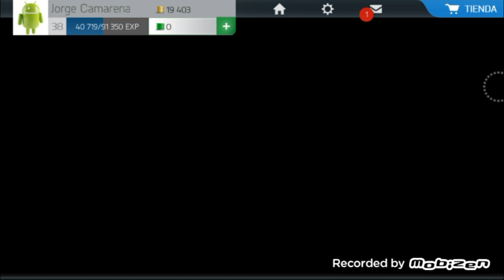Torneo GRAVY BOAT con AUBAMEYANG / +RECOMPENSA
"SUAAAAAAAAAREZ!!" ULTIMATE TEAM #11 - sTaXx - FIFA 15
FIFA 15 | SOBRES DE 100.000 !!! BOXING DAY | INCRE�BLE... | DjMaRiiO
FIFA 15 - Duelo de Equipos TOTS - Mi mejor equipo de Ultimate Team Vs Yescar!
THE BEST PACKS OF ALL TIME!! - FIFA 15 COUNTDOWN
Temporadas Online | FIFA 15 Gameplay en PS4 - Real Madrid Vs Bayern Munich, Delanteros imparables
FIFA 15 - 10 MILLION COIN SQUAD OFF!!!
FIFA 15: BOURNEMOUTH CAREER MODE #57 - PERFECT HATTRICK!!!
FIFA 15 | BUSCAR Y DESCARTAR | Discard Challenge |
FIFA 15 BEST CILE TEAM ! [60FPS]
SOOO GOOD!! FIFA 15 STRAWBERRY LEMONADE FUTTIES SQUAD BUILDER!!
FIFA 15 | RAGS 2 RICHES | MAKING SERIOUS PROGRESS #7
ABRIENDO SOBRES EN FIFA 15
FANTA SMOTM DEMPSEY AKA CAPTAIN AMERICA! FIFA 15 ULTIMATE TEAM
FIFA 15 - BEST FUTTIE DUAL PACK OPENING! 5 FUTTIES IN PACKS!
FIFA 15 - THE MOST CHALLENGING SUICIDE SQUADS YET!!!
MORE NEW PLAYERS! w/ MAN UTD DARMIAN AND JUVENTUS ZAZA! | FIFA 15
FIFA 15 - La Gran Final, A ver que se traen los sobres XD
INSANE FIFA 15 PINK YAYA TOURE DISCARD!! - SEARCH AND DISCARD w/ iLukasx100 - FIFA 15 FUTTIES
FIFA 15 - Ultimate Team Player Career #2
REUS ROSA � UNA BESTIA! - Fifa 15 Ultimate Team
FIFA 15 | TOTS AUBAMEYANG VS TOTS LEWANDOWSKI | Vs TOBBAL
ROAD TO ARSENAL #5 - ENGELS SUPER DUO! - FIFA 15 UT
FIFA 15 - MSK�s World Cup - 1. Gruppenspiel vs Maxgamingtv - Chile vs Frankreich w Facecam!
FIFA 15 Milan Modo Carrera #43 INCREIBLE FINAL (Milan vs Bayern)
UCLfinal BERLIN 2015 | BARCELONA - JUVENTUS | VS PUMUSCOR | FIFA 15
FIFA 15 | BALE FUTTIE IN A PACK | DoctorePoLLo"CAMPEONES!" ULTIMATE TEAM #10 - sTaXx - FIFA 15
PINK FUTTIE ROONEY AND THE WAYNHIMOVIC! FIFA 15 ULTIMATE TEAM
FIFA 15 | Leeds United Career Mode - AMAZING PLAYER TRADE! #70
FIFA 15 | PLANTILLA BBVA + BUNDESLIGA TOP | Ultimate Team | DjMaRiiO
PURPLE HERO CASTRO HYBRID! W/ TRANSFERRED NANI! (FIFA 15 ULTIMATE TEAM)
FIFA 15 - SI NO EXISTE EL HANDICAP �PUEDES EXPLICAR ESTO?
MESSI TOTS DISCARD CHALLENGE | sTaXx vs DjMaRiiO | FIFA 15
BEST FIFA PACK EVER?!?!?!?!?!?! INSANE FUTTIES PACK OPENING - FIFA 15 Ultimate Team
FIFA 15 | UT | SQUAD BUILDER | BRASILDIOSES | Pumuscor
FIFA 15 | Leeds United Career Mode - WELCOME ROBERTO FIRMINO! #71
FIFA 15 : FUTTIES FIFA BINGO #2 - ERN� VS. STEFAN - SPANNUNG BIS ZUM ENDE !!!
ONE VERY LUCKY PINK PACK OPENING!!! FIFA 15
FIFA 15 : F8TAL WORLD TOUR - 2. INTERNATIONALES ACHTELFINALE VS. JPizzleFIFA
FIFA 16: 4 grandes NOVEDADES - Ya lo hemos jugado!!
FIFA 16 | HE PROBADO EL JUEGO !! Impresiones, medias... | DjMaRiiO
FIFA 16 Gameplay Demo | Barcelona - Real Madrid
FIFA 16 - Trailer Oficial del E3
FIFA 16 | Llegan nuevos CHETADOS a la BBVA | Ultimate Team
NEW FIFA 16 BARCELONA TEAM?!
FIFA 16 Gameplay Innovations: Defense, Midfield, Attack
FIFA 16 ULTIMATE TEAM | NUEVOS JUGADORES #3
Real Madrid in FIFA 16 ft. Ronaldo, Benzema, Rodr�guez
He probado FIFA 16 y os comento que tal
FIFA 16 REAL MADRID | FACES OFICIALES & STATS | ULTIMATE TEAM
FIFA 16 | ACUERDO EXCLUSIVO ENTRE EA SPORTS Y EL R.MADRID!
FIFA 16 | DISE�O DE CARTAS OFICIAL - ULTIMATE TEAM
FIFA 16 Potential Chelsea Ultimate Team Squad! The best in the PREM?
LIVERPOOL w/ BENTEKE, FIRMINO AND COUTINHO! | FIFA 16 PLAYER PREDICTIONS!
TODAS LAS NOVEDADES DEL NUEVO FIFA 16 NUEVOS ESTADIOS, CHAMPIONS, MODO HISTORIA, ETC | ByDiegoX10
BEST TEAM IN FIFA 16 ?? REAL MADRID BREAKDOWN WITH RONALDO & RODRIGUEZ HIGHLIGHTS
HOW TO GET MONEY PLAYING FIFA 16 ULTIMATE TEAM!
FIFA 16 Trailer - Women's National Teams are IN THE GAME
FIFA 16 iOS & Android Gameplay - FIFA Mobile (HD)
Fifa16 Android & IOS / An�lisis / ScreenSho